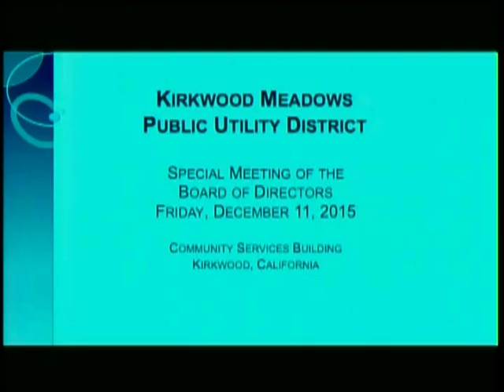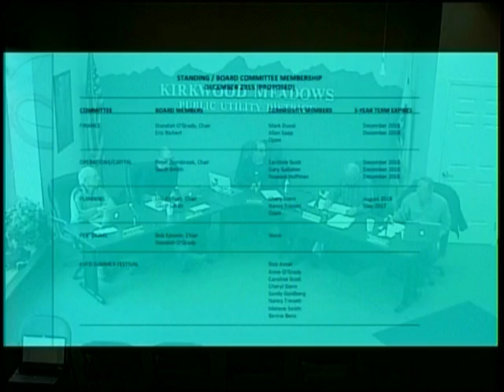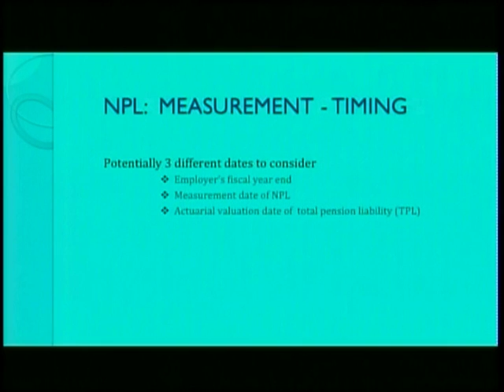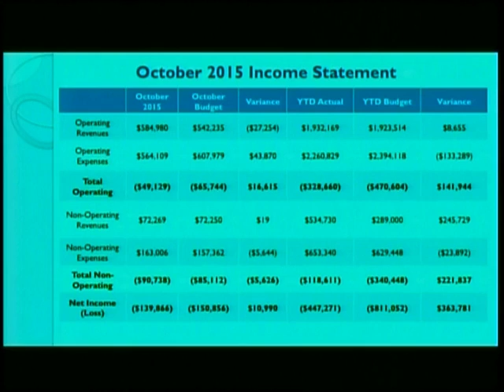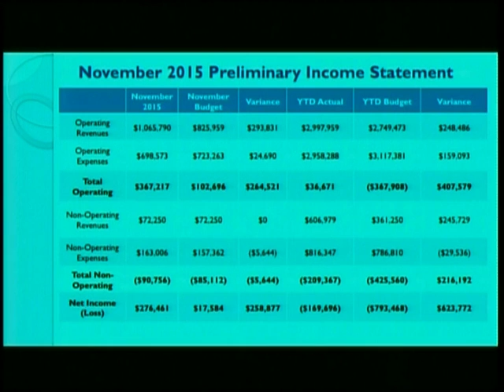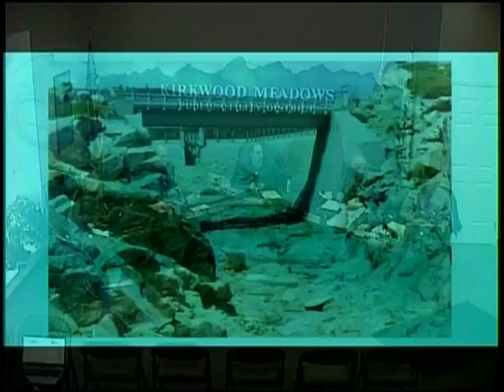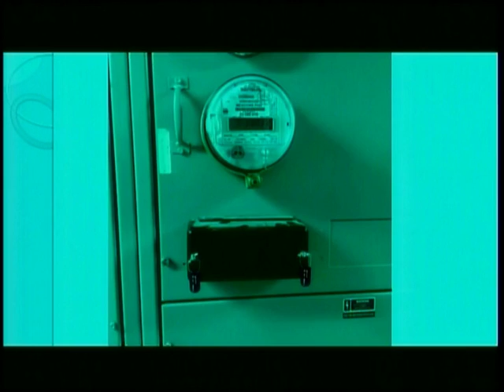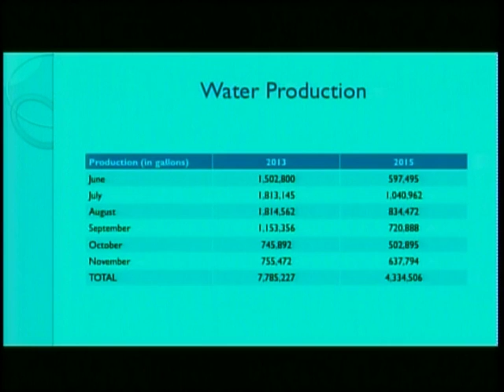KMPUD Board Meeting 12 11 15